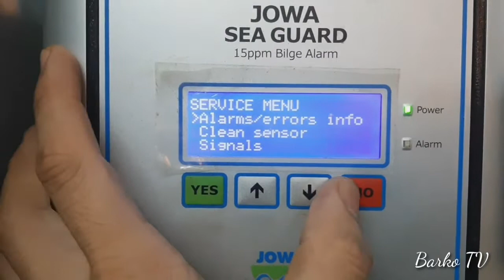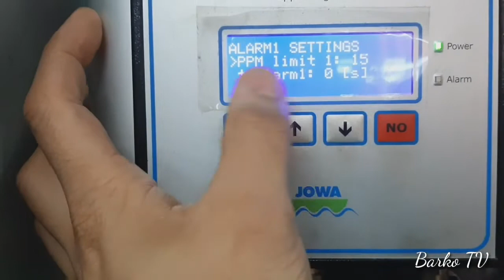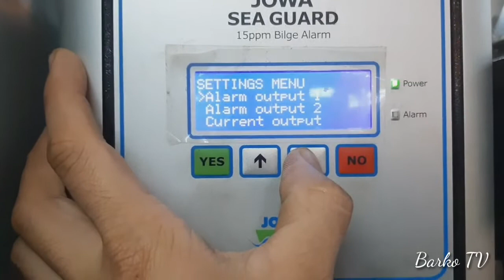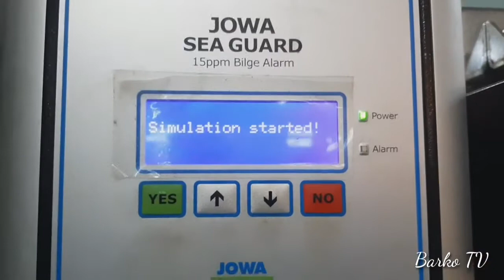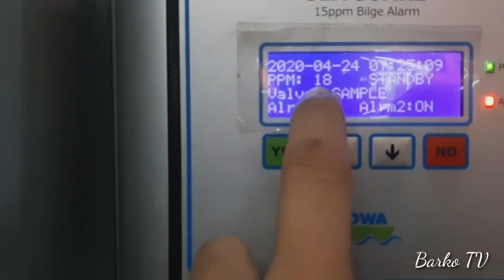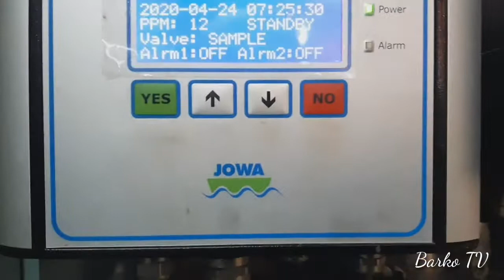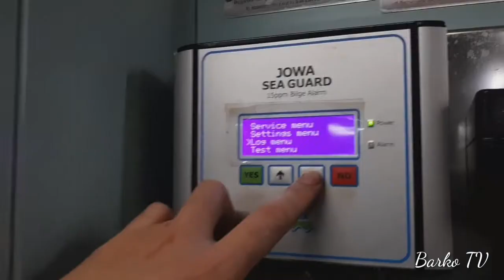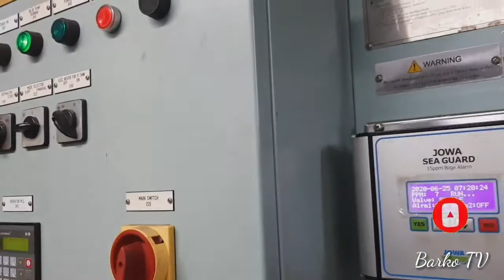Part 1: OWS Simulation and Parameters check Jowa Seaguard (Tagalog)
Sana makatulong, at share nyo din sa comment box yong Ows system niyo.thanks , stay safe